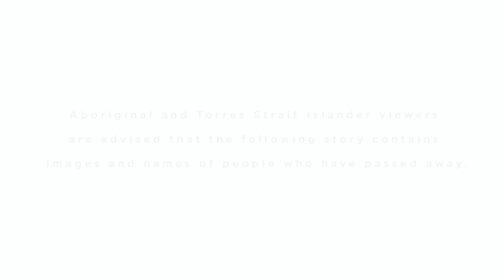Meet Doug Thomson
This year, as part of our 75th year, we have invited six CPL Group clients to share their life’s story in their own words. This National Reconciliation Week, we’re pleased to share the first story, from proud Aboriginal man Doug Thomson.

Doug has been a client of Cootharinga and CPL since his early childhood, and we’re grateful to Doug for entrusting us with his story. Throughout this video, Doug’s love for his community and his family shines through, and we hope by sharing it we can amplify his voice and create understanding of his experience.

This video was filmed in Meanjin on Jagera and Turrbal land. The CPL Group acknowledges the Traditional Custodians of country throughout Australia, and we pay our respects to Elders past, present, and emerging. We are committed to honouring Aboriginal and Torres Strait Islander peoples and their unique cultural and spiritual relationship to land, water, and seas and their rich contribution to society.